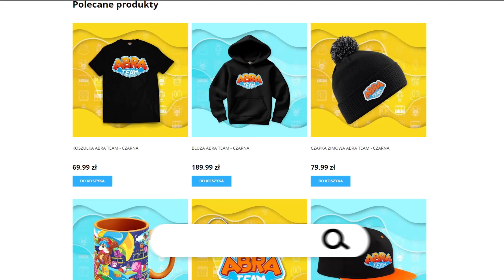WYMIENIŁEM się ⚠️ z WIDZEM za NOWĄ POSTAĆ (wartą 500 ZŁ) 🤑 na NOWY TRYB w Toilet Tower Defense! 😱